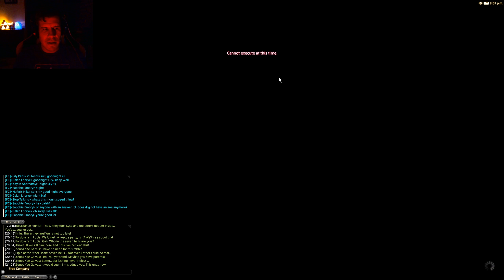Good Plans Derailed By Murder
It's not often you have a "shit just got real" moment in an MMO. Damn girl, you need to chill out.